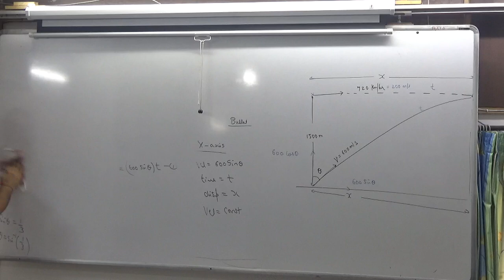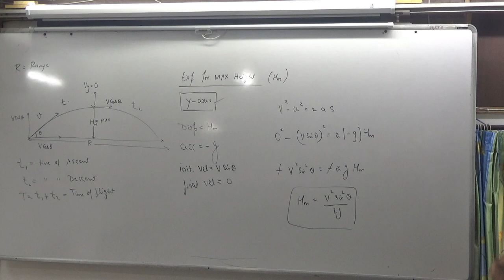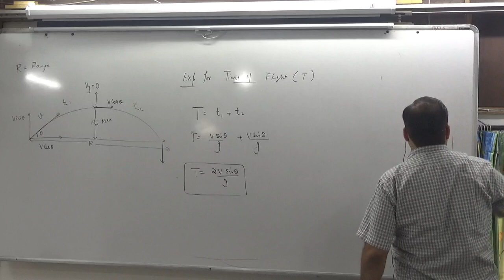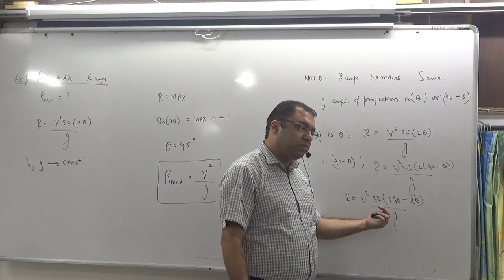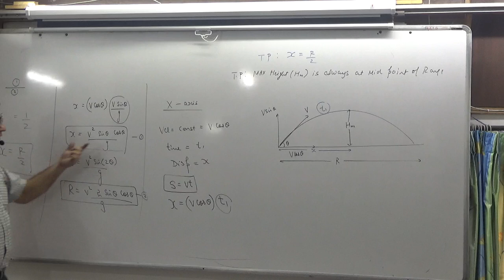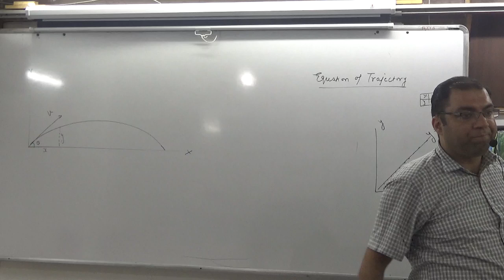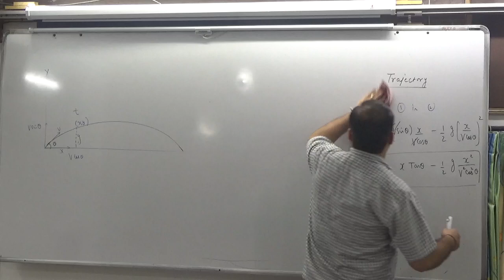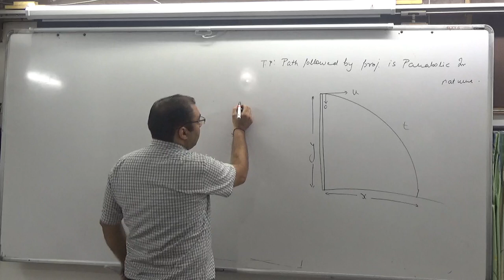2 projectile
2 projectile